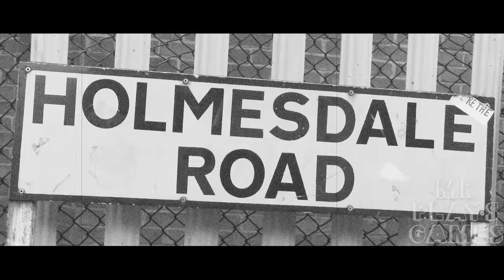Rise ● A Crystal Palace FC Short Film ● 2013 - 2014